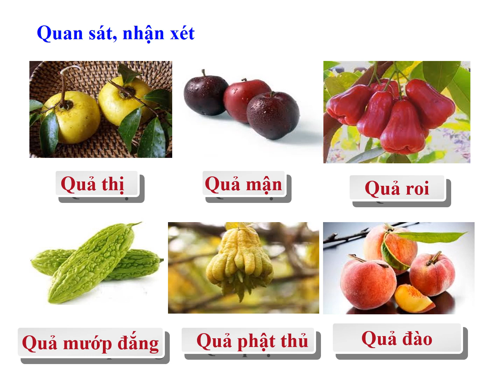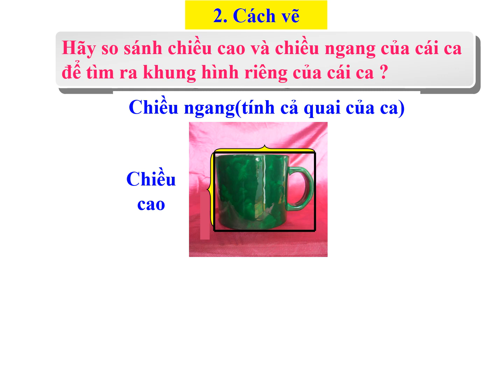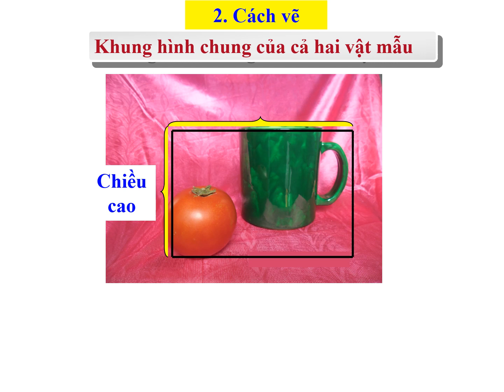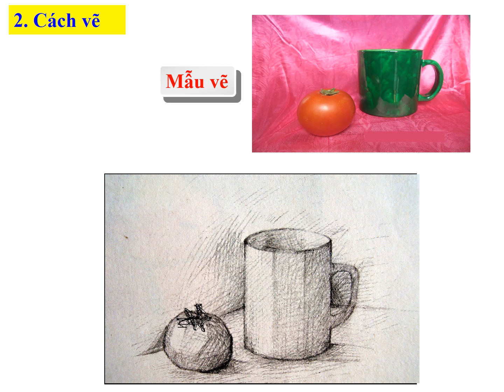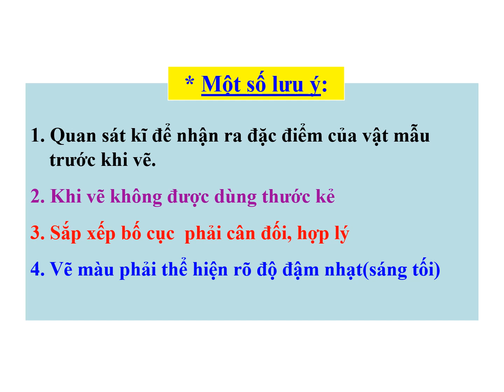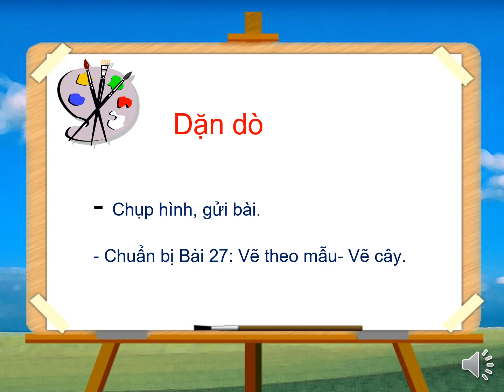Trường TH Trang Tấn Khương- Khối 4- Mĩ thuật- Vẽ cái ca và quả